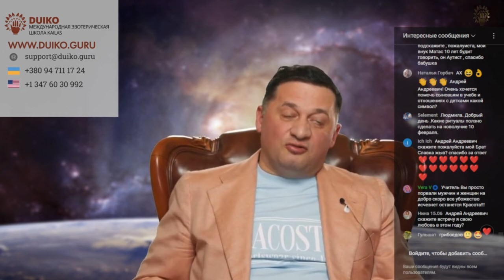➣Чему нас учат мошенники?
Как не попадаться на уловки мошенников?В этом видео мы расскажем, как не попадаться на уловки мошенников и защитить себя от обмана. Узнайте основные методы, которыми пользуются мошенники, и как распознать их действия. Поделимся важными советами и рекомендациями, которые помогут вам избежать мошенничества и всегда делать правильные выводы.